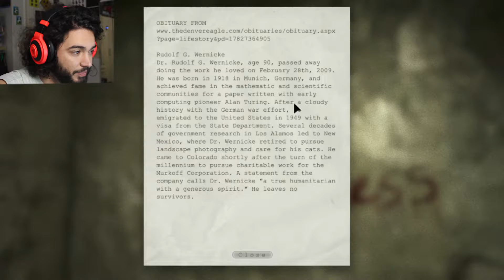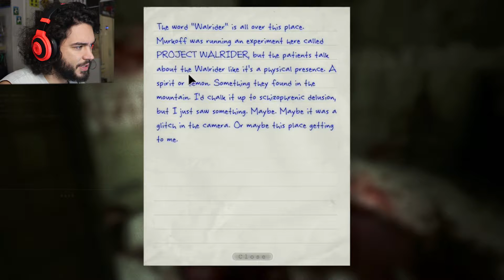Sewer's Madhouse!!!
Maddening chase for my life! This guy needs a hobby! Hope you guys enjoy!